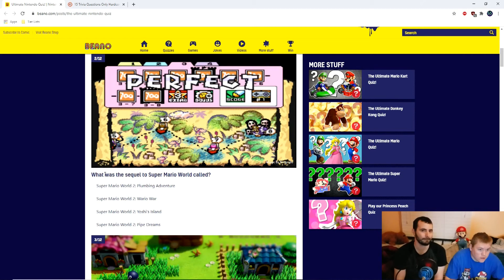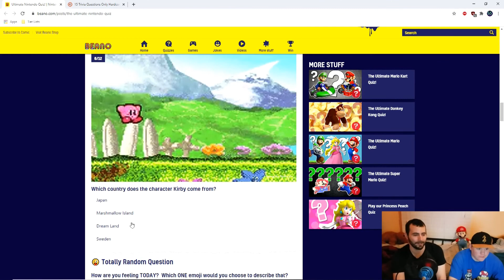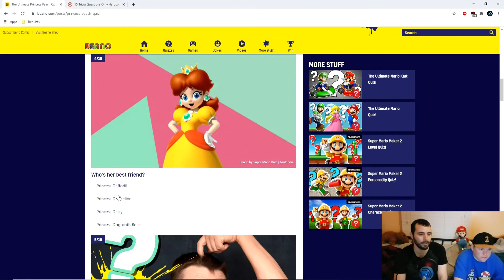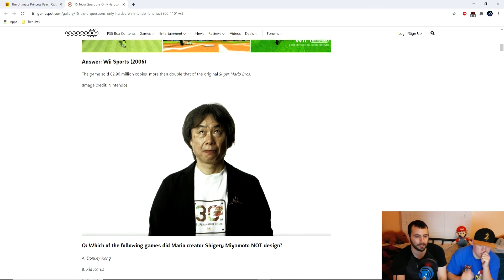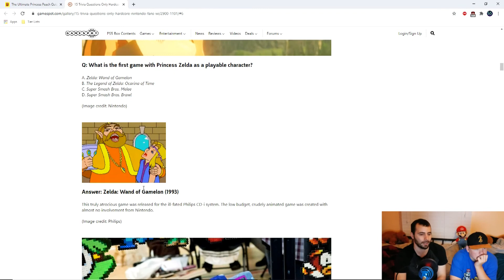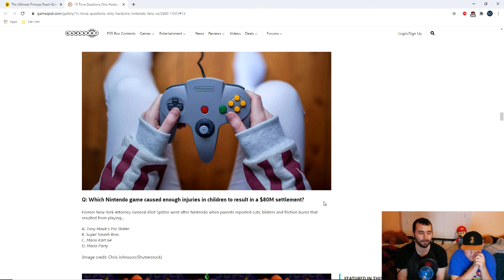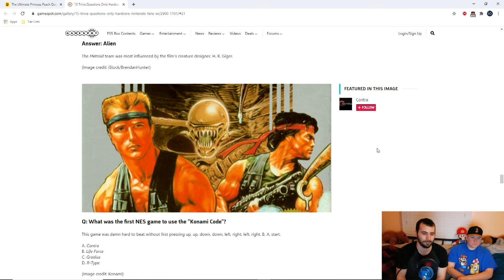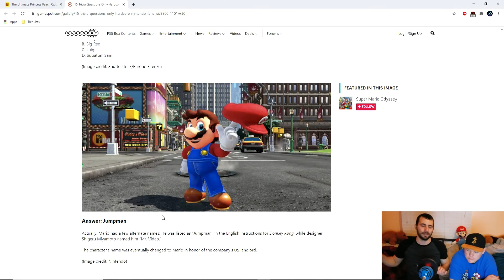Testing Our Nintendo (and Princess Peach) Knowledge! | GameHawk Island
Today, we're testing our Nintendo Knowledge with some Nintendo Trivia!